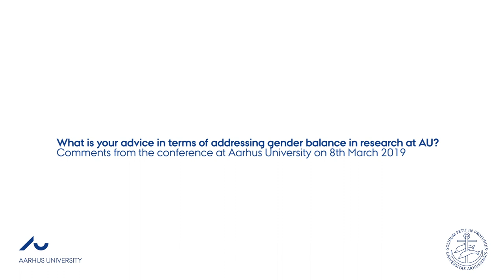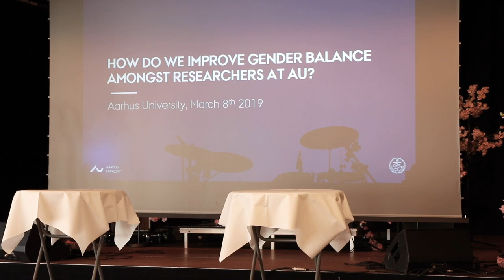GenderbalanceAU: What is your advice in relation to addressing gender balance?”.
Statements from the "How do we improve gender balance amongst researchers at AU?"-conference on 8th March 2019. In this video, Klaus Mølmer, Lynn Roseberry, Mathias Wullum Nielsen and Per Holten-Andersen answer the question “what is your advice in relation to addressing gender balance?”.